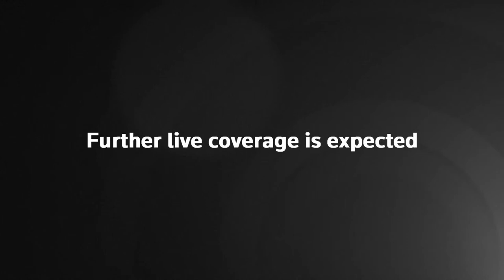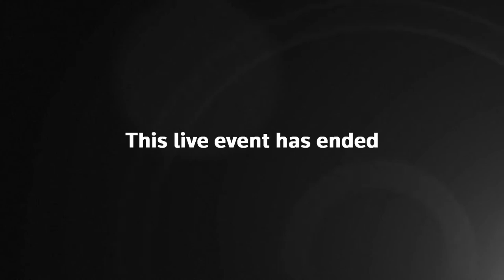Ukrainian negotiators in the talks with Russia news conference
Ukrainian negotiators in the talks with Russia, Mykhailo Podolyak and David Arkhamia, give a news conference.